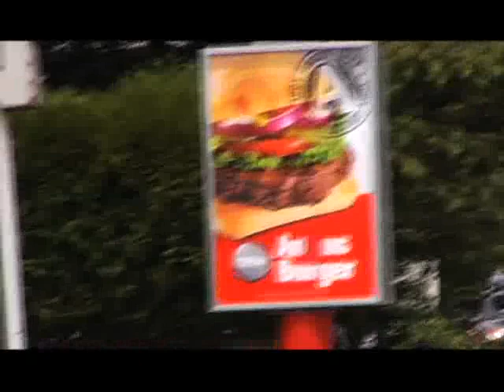Anus Burger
Mmm... A reminder of what's actually inside fast food...

Adbusters is a global network of artists, activists, writers, environmentalists, feminists, pranksters, students, educators and entrepreneurs who want to advance the new social activist movement of the information age. Culture Jamming since 1989.